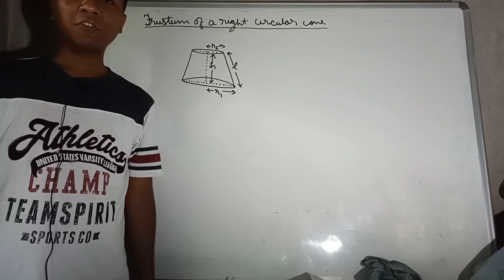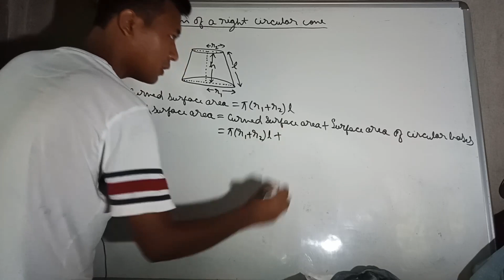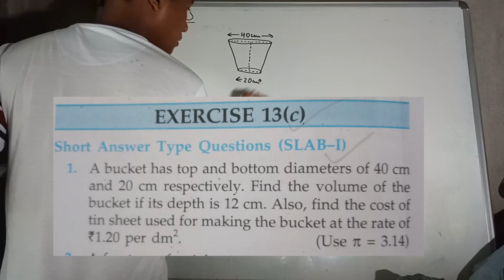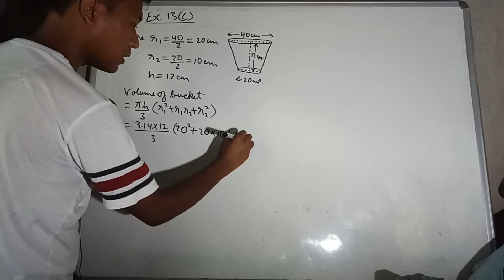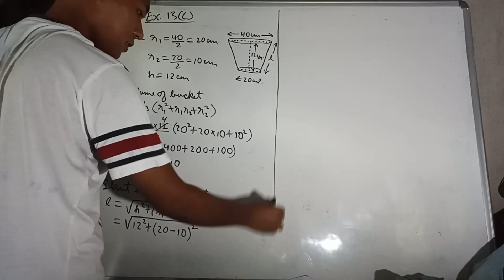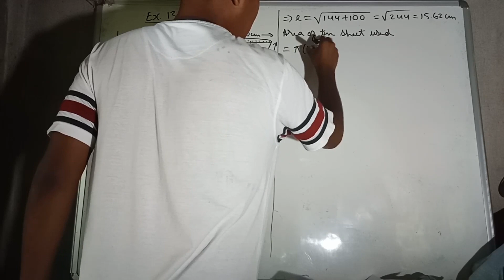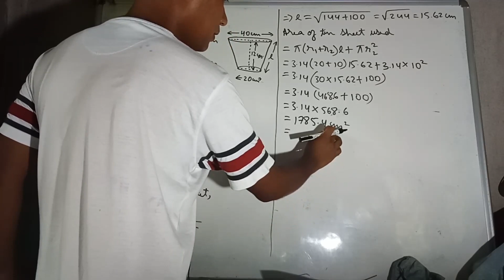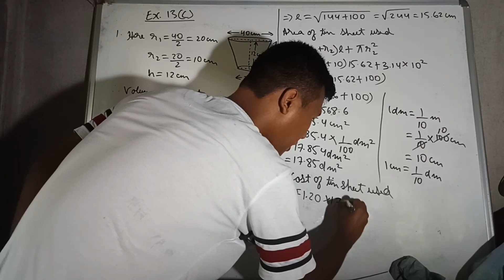CLASS 10 EX 13(C) SURFACE AREAS AND VOLUMES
Solution for question no 1 of exercise 13(c), class 10 math, MBOSE